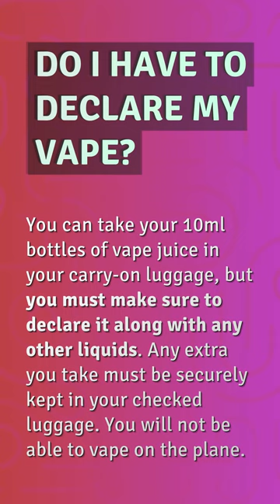Can you take vapes on a plane 2022 Australia?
Can You Bring Vapes On A Plane 2022 Australia

00:19 - Can you take vapes on a plane 2022 Australia?
00:38 - Will vapes set off airport security?
01:00 - Do I have to declare my vape?